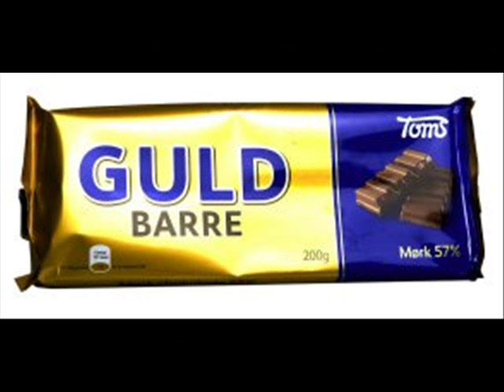To$$en Feat. Mark Ziva - Guldgraver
Tekst: To$$en & Mark Ziva
Video: Mark Ziva